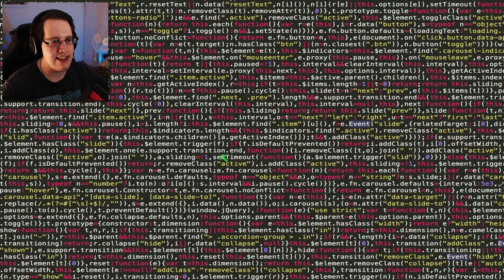DER RIESIGE MANN IN MEINER KÜCHE...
I'm on Observation Duty Indie Horror Game Deutsch / German
I'm on Observation Duty Full Game Walkthrough New House Gameplay in Deutsch / German
I'm on Observation Duty ist ein Indie Horror Spiel und wurde von Notovia entwickelt. In I'm on Observation Duty ist es meine Aufgabe, ein merkwürdiges Haus durch Kameras zu beobachten und eventuelle Anomalien zu melden, damit diese behoben werden können. Dieses Anamolien können viele Formen annehmen, von Gegenständen, die sich von alleine bewegen bis hin zu Geistern oder Eindringlingen! Dieses Mal bei I'm on Observation Duty treffen wir auf den Huge Man, der so viele Muskeln hat, dass er das Spiel einfach beenden kann! Viel Spaß bei I'm on Observation Duty!